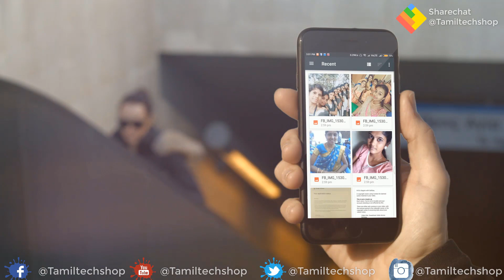பெண்களே உஷார்! இணையதளங்களில் உங்கள் போட்டோ உள்ளதா!கண்டுபிடிப்பது எப்படி? Find Your Photo in Online?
பொதுவாக  அனைவரும்  பயன்படுத்தும்   ஒரு சிறந்த செயலி  facebook - ன்னு  சொல்லலாம்   ஆனாலும்   இந்த செயலியில்  பெரிய பிரச்சனை என்னவென்றால்   அதிக அளவில்  போலி ID  நிறைய உள்ளது  ஆதியை
நம்பி பல பெரிய எதாவது ஒரு பிரச்னையில் மாட்டிக்கிறாங்க  facebook-la  கொடுக்குற profile  picture  உண்மையானதா என்று  தெரிந்துகொல்வதற்க்காக  sherlock  என்ற அப்ளிகேஷன்  பற்றிதான்  இந்த  வீடியோவில் பார்க்க போகின்றோம்.